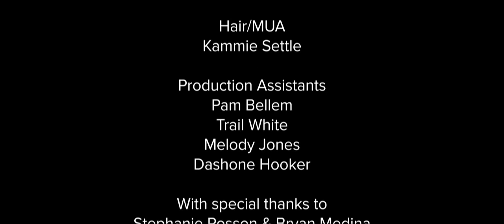The Untitled Johanna Lee Project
A short film created for the One Night Stand (ONS) film competition hosted by the Independent Filmmakers Coalition of Kansas City. The ONS is a 10-hour timed filmed competition, where filmmakers have 10 hours to shoot, edit and deliver a 5-minute short film. Filmmakers are provided with a theme, prop/object and line of dialogue. This year's theme (2016) was "loss of innocence." The prop was a computer. The line of dialogue was "I guess I picked the wrong week to stop sniffing glue."

"The Untitled Johanna Lee Project" took first place in the competition and Johanna Lee won Best Actress. The version seen here is slightly different from the one that screened the night of the competition. The film was shot on the Blackmagic Pocket Cinema Camera in ProRes HQ utilizing the "Film" setting for Dynamic Range. In order to make the deadline, the original short film was exported without color correction, music or even the opening film title. The edit originated in Premiere and was "roundtripped" to Davinci Resolve for color correction and grading. IMPULZ LUTS from (Kodak 5219 500T and 5207 250D) were used.

Ten hours is an incredibly short time time to deliver a 5-minute short film. It is quite a challenge. There are production errors, but all things considered, I am quite pleased with the final result. We had a terrific cast and crew that made it all happen successfully.